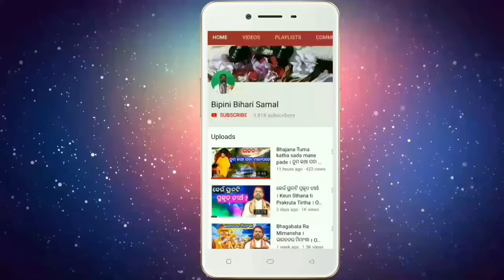କଳ୍କୀ ଅବତାର କେଉଁ ଜିଲ୍ଲାରେ ? Kalki abatara keun zillare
କଳ୍କୀ ଅବତାର ଯେଉଁ ଜିଲ୍ଲାରେ ଆବିର୍ଭାବ ହେବେ ଅନେକ ଜାଗାରେ ତାହା ଯାଜପୁର ଲେଖା ହୋଇଥିଲେ ମଧ୍ୟ କଟକ ଜିଲ୍ଲା ଗୁପ୍ତ ଯାଜନଗ୍ର ରେ ପ୍ରଭୁ ଆବିର୍ଭାବ ହୋଇ ଲୀଳା କରିବା କଥା ପଞ୍ଚସଖା ସ୍ପଷ୍ଟ କରିଛନ୍ତି।

𝗚𝘂𝗿𝘂𝘀𝘄𝗮𝗺𝗶

ଗୁରୁସ୍ୱାମୀ